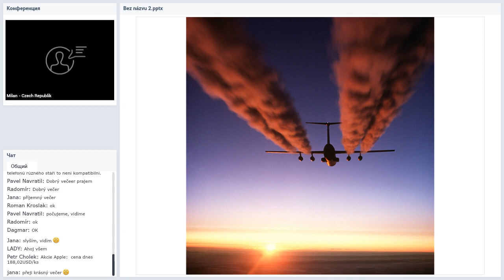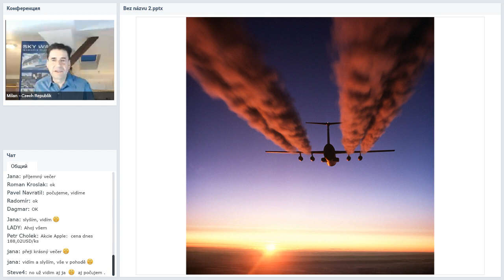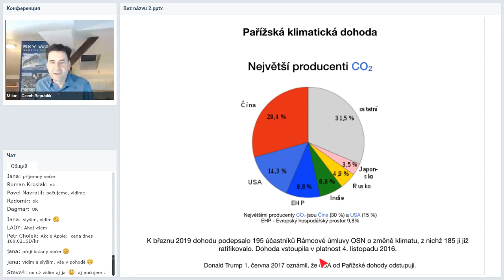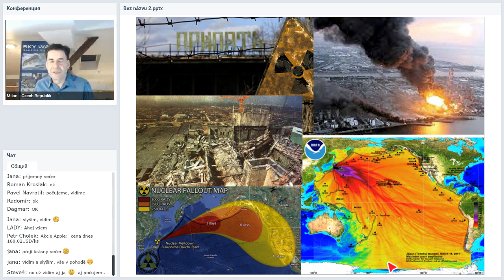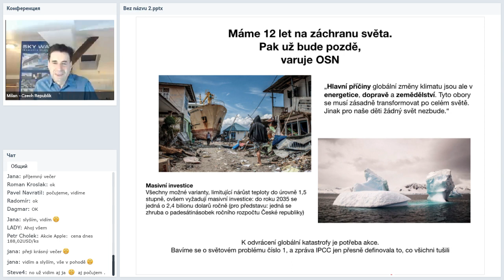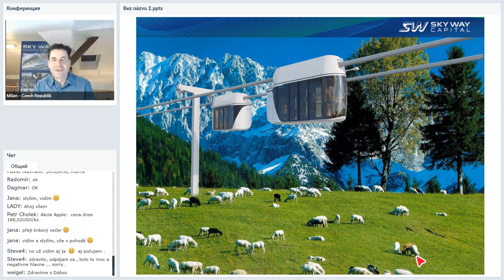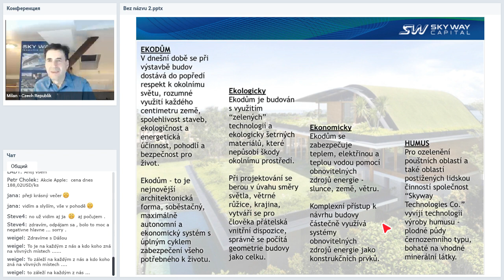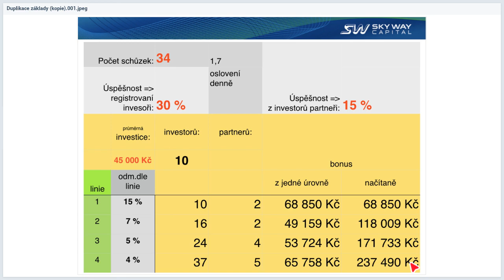Вебинар от 01.04.2019. Pracovní webový seminář pro partnery SWC. Чешская Республика.